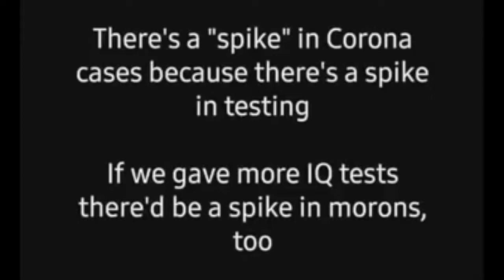NZ Quarantine Camps